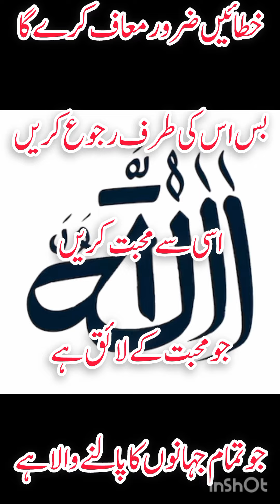Allah Apne bando se Kitna Pyar karta hai jaani is video mein